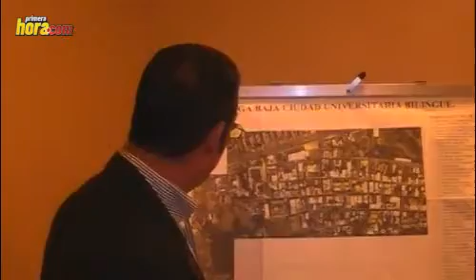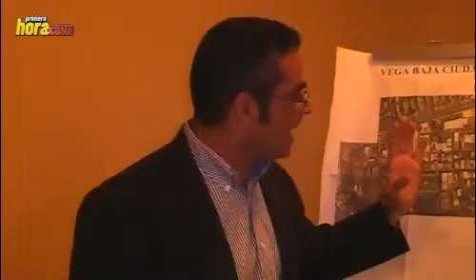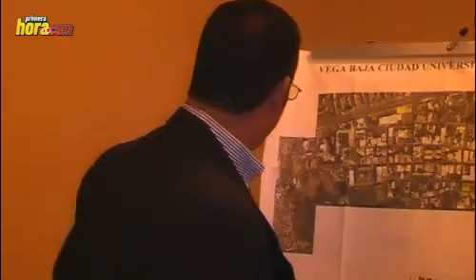Proyecto bilingue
De un pueblo abandonado y en deterioro total el casco urbano de Vega Baja podría convertirse en una ciudad universitaria llena de gringitos en pantalones cortos, camisas con capuchas y chancletas tomando cursos educativos de alguna de las universidades más prestigiosas de Estados Unidos como MIT, Harvard o Columbia.